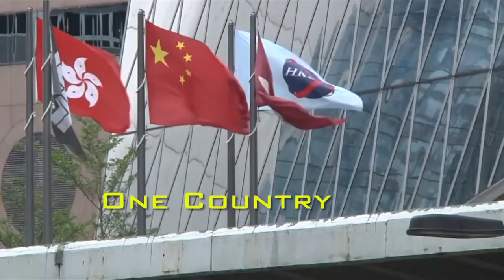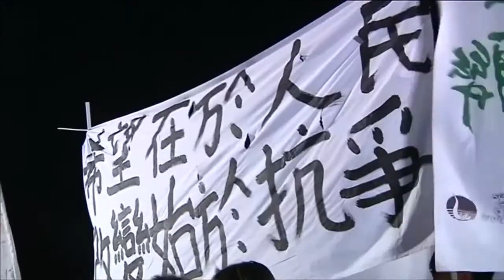Is Democracy Doomed in Hong Kong - China Uncensored